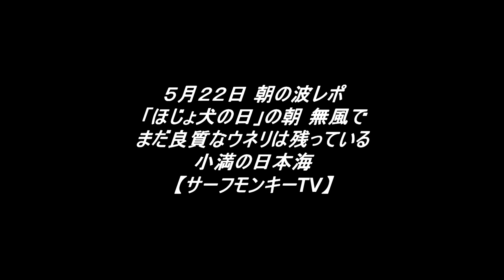「ほじょ犬の日」の朝 無風で まだ良質ウネリは残っている 小満の日本海 240522 ~サーフモンキーTV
おはようございます。「ほじょ犬の日」の朝6時半頃の日本海は気温16℃、無風でまだ良質なウネリが残っています。天気予報では午前中は、南南東～北西風1～1ｍ、午後から北北西～北北西～南南東風2～1～2ｍで、北ウネリが残り続けるか微妙です。よろしければどうぞ☝